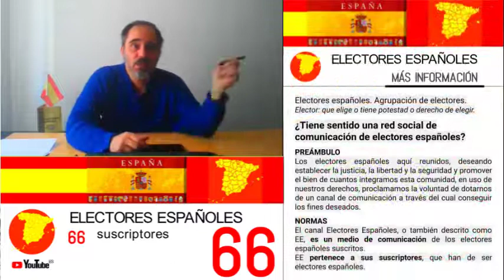Formación de lista de candidatos al Parlamento Europeo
TRANSCRIPCIÓN
Porque estamos tratando el asunto formación de lista electoral al Parlamento Europeo.
Lo ponemos aquí encima de la mesa porque lo he traído yo.
No te puedes escapar.
Tú has venido aquí al canal de comunicación.
Y si no has venido para comunicarte pues ya te puedes marchar porque estás donde no tienes que estar.
Y si estás aquí tú te tienes que posicionar de alguna manera en todos los asuntos que se traigan a la mesa de electores españoles.
Yo no estoy diciendo: formemos una lista de candidatos o una candidatura electoral.
Yo no estoy diciendo eso.
Yo estoy diciendo que estoy aquí en un canal de comunicación porque quiero comunicarme contigo para decirte que hay elecciones al Parlamento Europeo y que tenemos la posibilidad, porque somos 66, de formar una lista de candidatos.
Tenemos esa posibilidad. Podemos hacer eso, formar una lista de candidatos hoy.
Y lo podemos hacer porque tenemos un canal de comunicación EE que es de todos nosotros.
A partir de ahí, que tú quieras formar una lista de candidatos pues lo tienes que decidir tú.
Yo digo que sí. ¿Tú? ¿Y los 66?
Eso lo decidís cada uno de vosotros porque esto es un canal de comunicación.
Aquí no hay un nosotros, “nosotros pensamos”, “nosotros queremos”, “nosotros vamos a hacer” y “nosotros…”. No, aquí no hay ningún nosotros.
Esto es un canal de comunicación de electores españoles y nada más.
Formación de lista electoral al Parlamento Europeo. Yo sí. De los 66, cuántos.
Si soy yo el único que dice que sí pues la lista no se puede formar; pero tengo que escucharte a ti decir no.
“Yo no”. Pero bueno, ¿y por qué no?.
Pues tienes que posicionarte, tienes que responder. Yo quiero formar una lista de candidatos.
Por qué. Porque podemos. Si somos 66, y se necesitan 59, podemos formar una lista de candidatos.
¿Si podemos formar una lista de candidatos por qué no hacerlo?
Pues yo digo que sí, ¿y tú qué dices?
“No, yo no digo nada”. Pues ya te puedes marchar porque esto es un canal de comunicación y si no te quieres comunicar pues mejor te vas.
No sé si me explico. El que está en EE es porque quiere participar en los asuntos públicos y para participar en los asuntos públicos tenemos que aprender cómo se hace eso.
Y en cada caso pues se hace de una manera distinta. Hay que hacer unas cosas distintas, ¿no?
Entonces si tú tienes una iniciativa legislativa ¿con cuántos me tengo que comunicar para conseguir poner en marcha una iniciativa legislativa? Pues tienen que ser 500.000, tienen que ser no sé cuántos. Es diferente.
Una lista de candidatos para el Parlamento Europeo no se necesita tanta gente, no se necesitan tantos electores. Se necesitan 59 para una lista de candidatos.
Estamos aquí en la mesa 66, pues tenemos esa posibilidad. La posibilidad de formar una lista de candidatos.
Pero para convertirla en una candidatura electoral con 66 no podemos tenemos que ir fuera a buscar lo que nos falta, fuera del canal, fuera del canal se entiende ¿no?
¿A cuántos tenemos que buscar? A 15.000. Para convertir nuestra lista de candidatos en una candidatura electoral.
Entonces si mañana somos 15.000 lo que estaría a nuestro alcance es la formación de una candidatura electoral, por tanto ya no tendríamos que salir fuera a buscar.
Lo siguiente. Lo siguiente es: las elecciones. Entonces siendo 15.000 tenemos que salir fuera otra vez. Tenemos que salir fuera para conseguir que nuestros candidatos sean elegidos o se conviertan en eurodiputados.
Si queremos que nuestro primer candidato sea eurodiputado tenemos que salir fuera y encontrar 339.000 electores españoles que voten a ese candidato.
Si mañana fuéramos en el canal 339000 no necesitaríamos salir fuera para convertir a nuestro primer candidato en eurodiputado.
Es decir que lo que estaríamos haciendo aquí si fuéramos 339000 es elegir a un eurodiputado.
Luego si queremos que el segundo candidato de nuestra lista sea eurodiputado tendremos que salir fuera. Y así sucesivamente.
Si no me he explicado muy bien al menos la idea sí que esté clara.
¿Cuántos somos? 66
¿Y qué es lo que podemos hacer? Formar una lista de candidatos para el Parlamento Europeo.
Si mañana somos 1500, ¿qué es lo que podemos hacer?
Estaremos formando una candidatura electoral.
Si mañana somos 339000, pues sabemos que tenemos en nuestro poder la decisión de elegir a un eurodiputado.
Lo dejamos aquí.